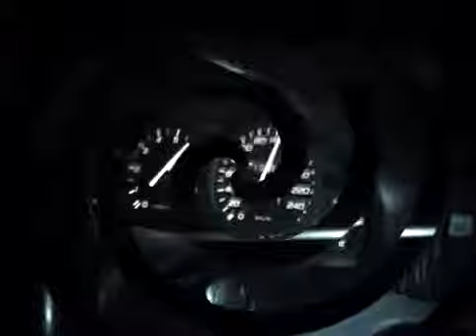projekt zwo - opava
cars, illegal sprits, opava, kanci, prelude 2.2 vti Vs. Seat Leon 20v turbo